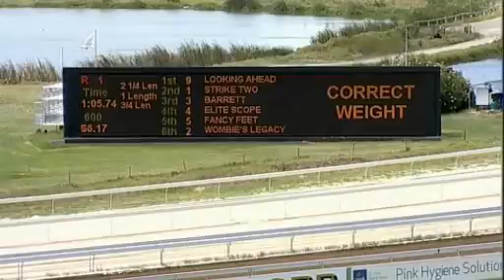Post Race Interview + Last 600, Looking Ahead - Michael Grant